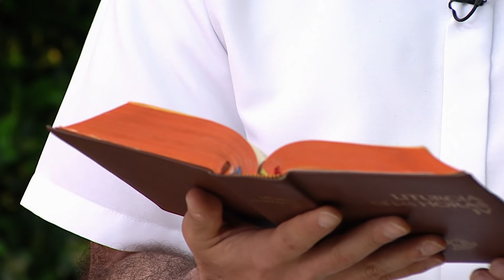Un nuevo despertar, Domingo 13 de Octubre 2019 🌄 - Tele VID